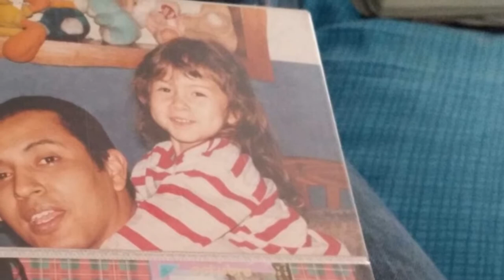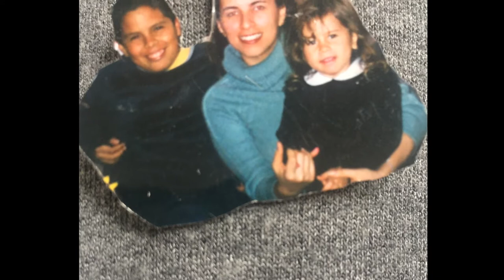Micaela Sanchez: Immigrant Stories